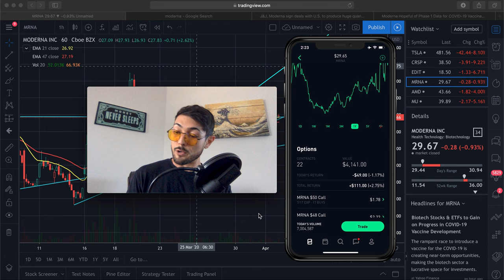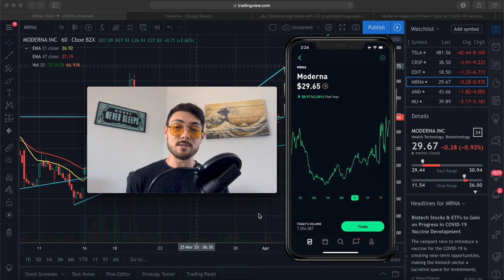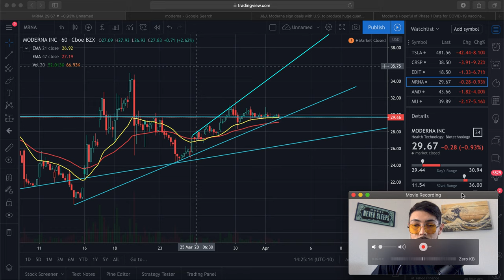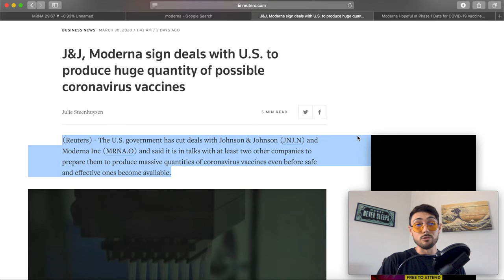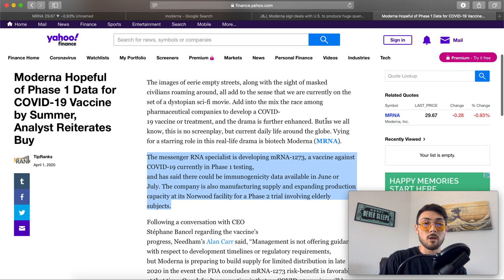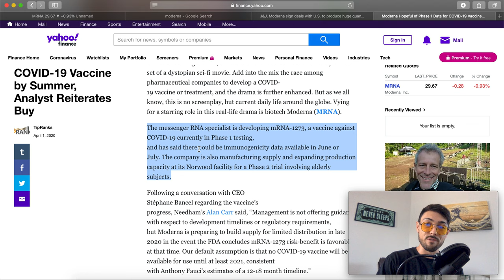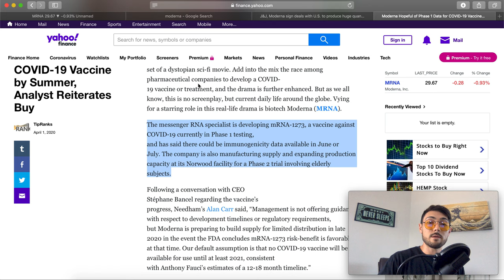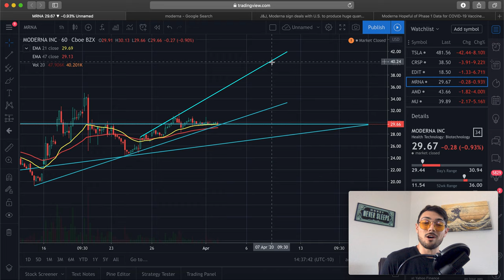Should You Buy Moderna MRNA Stock? Why I Invested | Robinhood Investing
Really appreciate you guys watching! Hopefully I was able to provide you some value here. Again, if you want to talk feel free to drop a comment or hit up my Instagram!  - @roycejakob 😎

💸📊 My Complete Portfolio Breakdown: This is a complete list of my options, stocks, and cryptocurrency positions. I update it every week. ($15 per month)

💸📈 My Simply Explained Options Trading Course (Only $25. Obviously biased haha but I definitely think it’s worth it if you want to get into them)

🌊 - The Great Wave Canvas

- 4-Hour Work Week

📘 Must reads if you’re interested in Crypto:

- The Bitcoin Standard

- Bitcoin Billionaires

- Bubble or Revolution